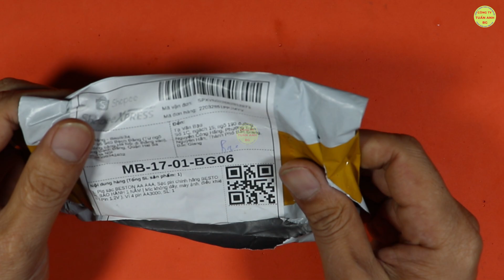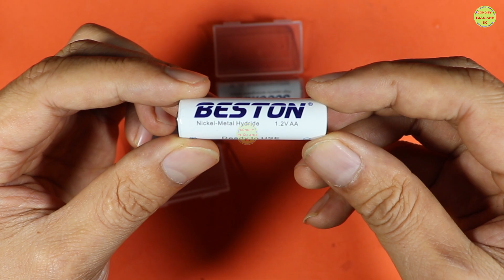Pin sạc Beston, pin sạc eneloop, kiểm tra dung lượng xả của pin sạc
Trong video mình sẽ tiến hành kiểm tra dung lượng của pin sạc Beston dòng 3000mAh xem thực tế dòng nạp và dòng xả thực tế có giống như quảng cáo không. Còn tuổi thọ pin máy mình không kiểm tra được nên về độ bền của pin sạc hay tuổi thọ của pin sạc Beston thì quý khách dùng mới đánh giá được.
Mình sẽ test dung lượng nạp và xả của pin sạc Beston với pin sạc Panasonic Eneloop, Pin sạc Sony và pin sạc GP ReCyko Pro. Mong rằng cách bạn xem xong video có thể tự đánh giá về chất lượng và độ trung thực của từng nhãn hàng.